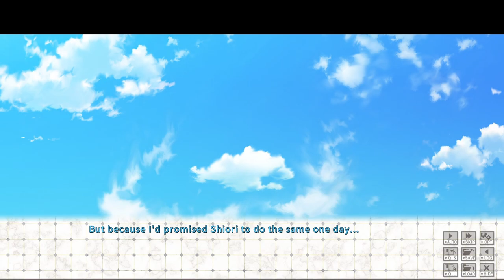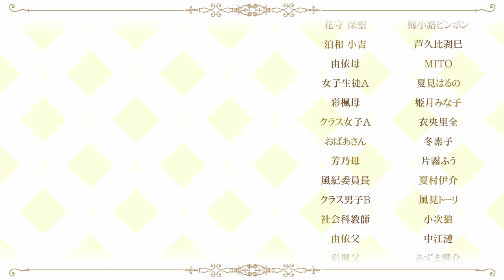IxSHE Tell | Shiori's Route Finale | A Long Road to Proposal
Join the Bridge Boys as we play through Shiori's route in the romantic comedy visual novel IxSHE Tell with narration and commentary!

In the finale of Shiori's route, Hajime slowly starts to understand Shiori's true feelings (ow), and the couple even begins discussing marriage. But it seems the proposal is far off—or is it?

As the couple prepares for a trip home, Hajime spots an older woman needing assistance (the game's words, not mine). What seems like a simple detour becomes a lengthy investigation of the town's history. While the results aren't what Hajime expected, he discovers that he can and should always rely on Shiori to be by his side.